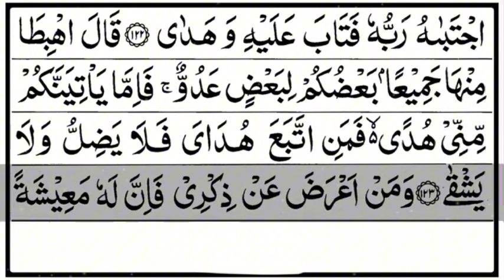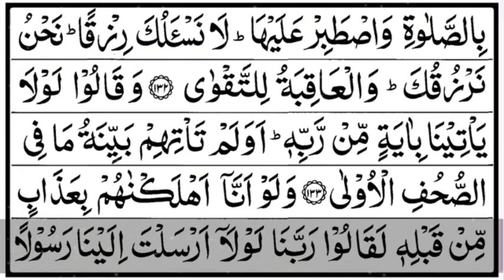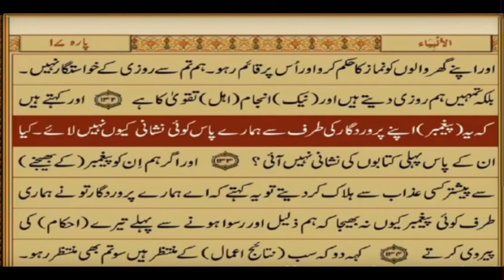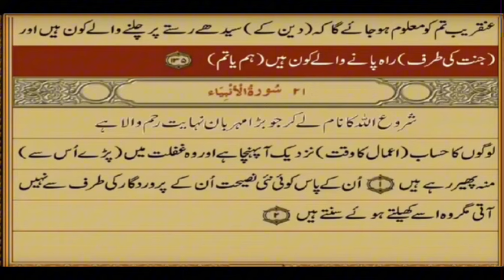( Para 16) Beautiful Quran Tilawat with Urdu translation-Surah Al-MARYUM & SURAH TAHA